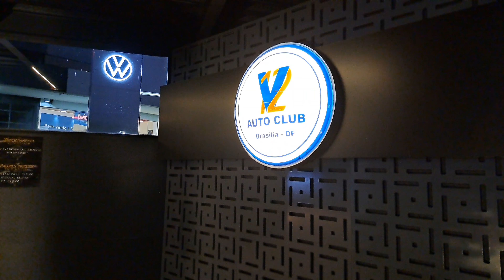Garagem com mais de 150 carros Antigos e Customizados | V12 AUTO CLUB | COBERTURA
V12 Auto Club é um espaço criado para os amantes de carros, lá é possível fazer uma viagem no tempo e ver exemplares incríveis em exposição, são mais de 150 carros, tem carros antigos, customizados, placa preta dentre outros, vale muito a pena fazer uma visita.
Mesmo eu gravando muito do local, a visita física é outra experiência, espero que você curta o vídeo e deixa um comentário ai sobre o que achou desse museu.

Siga tbm o Museu @V12AutoClubOficial